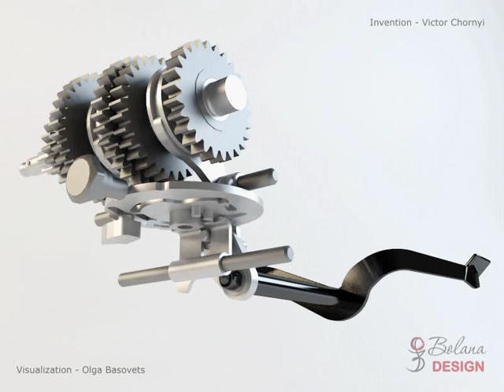Development of gearbox for motorcycles "Ural"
Invention - Victor Chornyi
Visualization - BolanaDesign